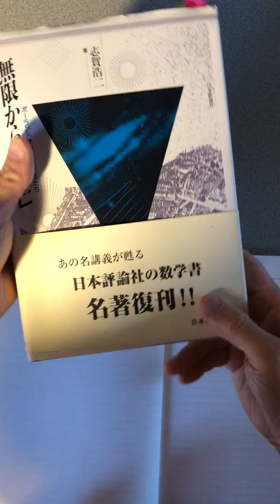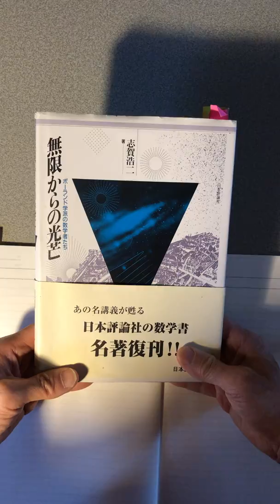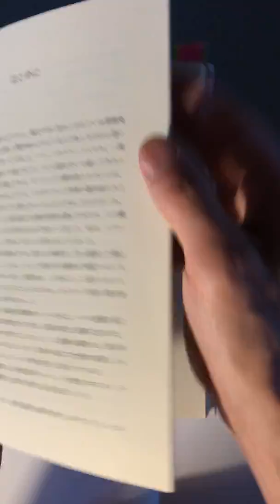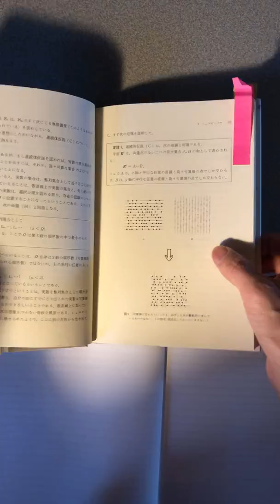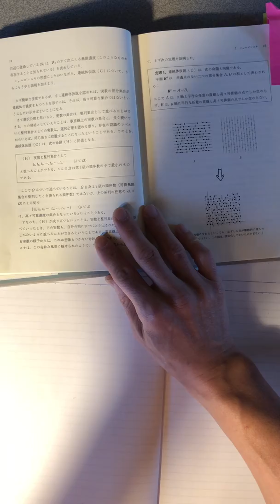勉強動画 (9)３０分版「連続体仮説と同値な命題を勉強」『無限からの光芒』(志賀浩二著、日本評論社刊より)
連続体仮説と同値になる命題の
証明を読んでいます。

「連続体仮説」  ⇔
「２次元平面には次のような
　部分集合A,Bが存在する。
　・AとBの和集合は２次元平面全体
　・AとBの共通部分はない。
　・Aはx軸に平行な直線と高々
　　可算個の点でしか交わらない。
　・Bはy軸に平行な直線と高々